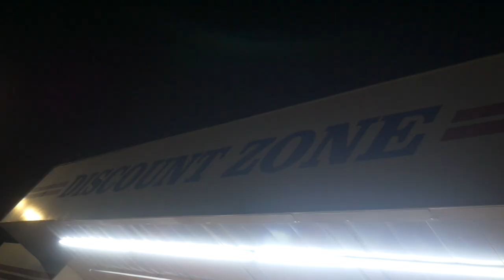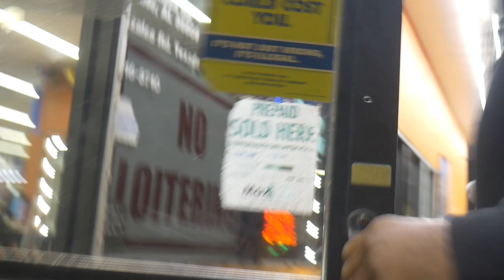Christian Martínez x Deon "YWN" (Official Video)